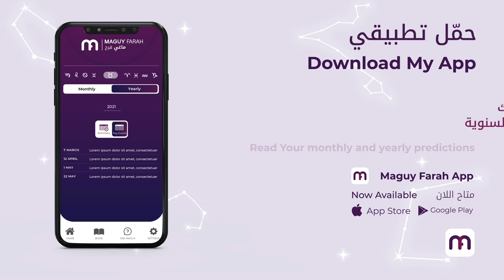ماغي فرح - برج السرطان الأسبوع الأول من شهر نيسان-أبريل ٢٠٢٢/Maguy Farah - Cancer- Week 1 April 2022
ماغي فرح - برج السرطان - الأسبوع الأول من شهر نيسان-أبريل ٢٠٢٢ / Maguy Farah - Cancer Week 1 Horoscope -  April 2022

22 حزيران/ يونيو/ June - 22 تموز/ يوليو/ July

مواليد الدائرة الأولى (من 22 حزيران/ يونيو/ June إلى 1 تموز/ يوليو/July)
مواليد الدائرة الثانية (من 2 إلى 12 تموز/ يوليو/ July)
مواليد الدائرة الثالثة (من 13 إلى 22 تموز/ يوليو/ July)

شاهد التوقعات الكاملة لـ السرطان ٢٠٢٢ - Watch the Yearly Cancer Horoscope for 2022